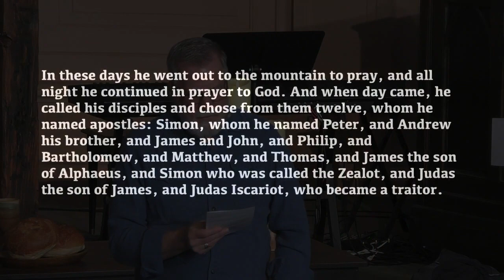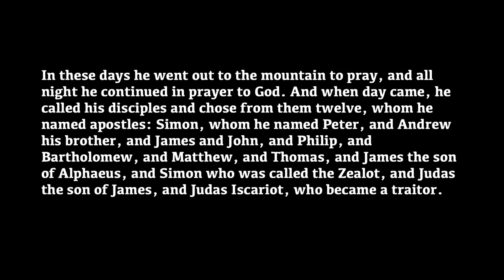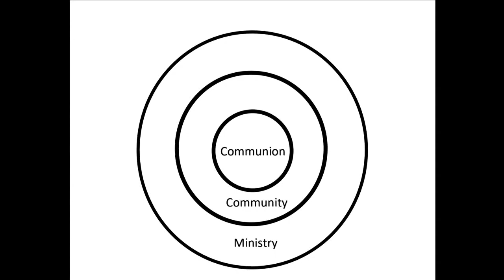Spiritual Community: The Pattern of Jesus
Message by John Pryc
Luke 6:12-19
October 2, 2022